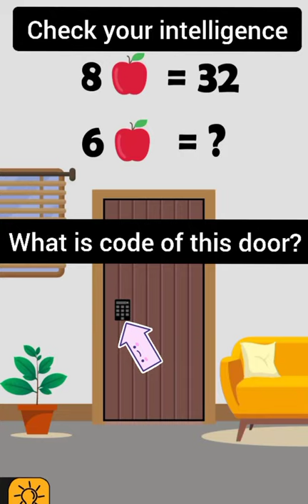Math Door no.3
in this video we give you a task in math.so plz solve it and give your answer below the comments.